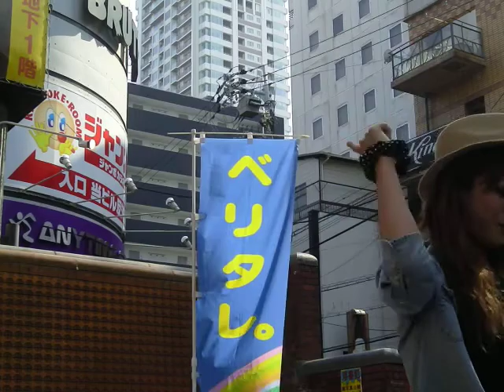SAYAKA 「One by One」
２０１４年５月３１日土曜
大阪アメリカ村・三角公園

「ベリタレ」　のライブ動画です。
出演時間＝１５：１２～１５：３５

SAYAKA
④One by One　（オリジナル曲）